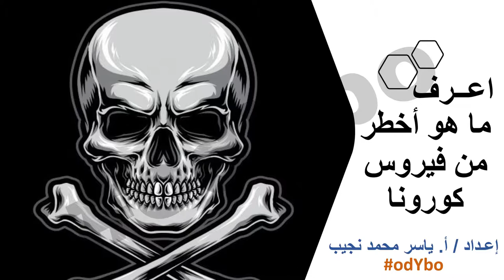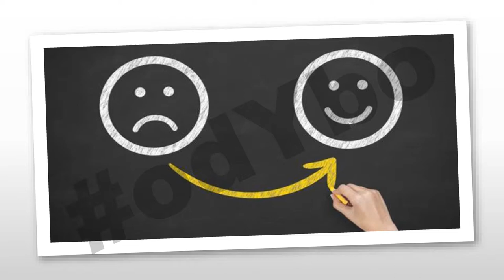اعرف ما هو أخطر من فيروس كورونا المستجد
الفيديو ليس لإثارة القلق .. وليس بغرض السخرية من خطورة الوضع الحالي .. وإنما هو رسالة تطمين لقلوب الناس

تفاءلوا بالخير تجدوه

من إعداد / أ. ياسر محمد نجيب